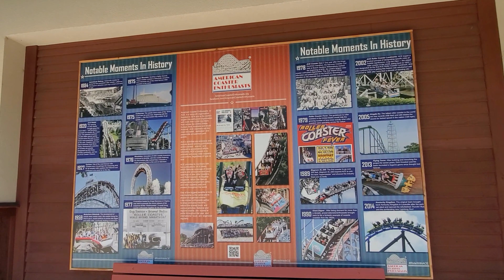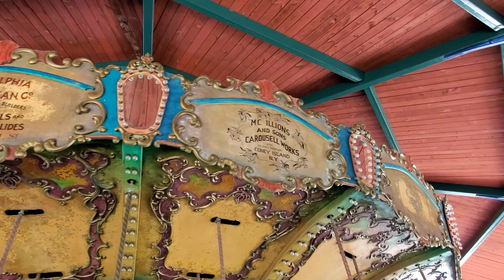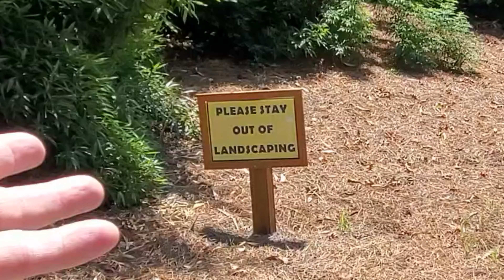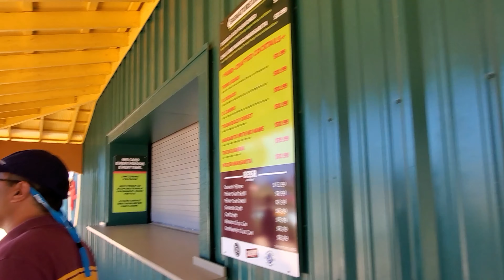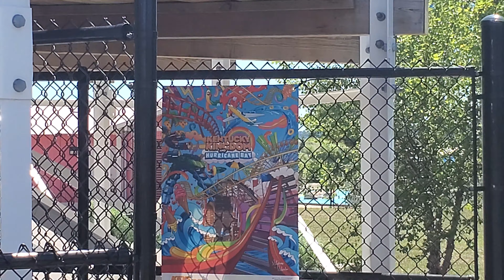My first time at Kentucky Kingdom - part 1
Yay! You found my Epic theme park trip vlogs.